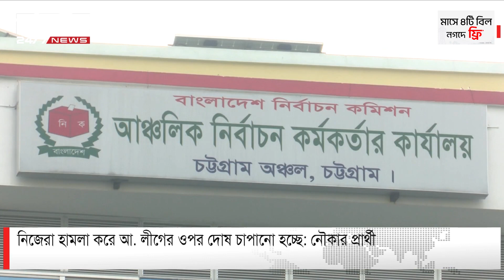নির্বাচন ঘিরে উত্তাপ ছড়াচ্ছে চট্টগ্রাম-১২ আসনে | DBC NEWS